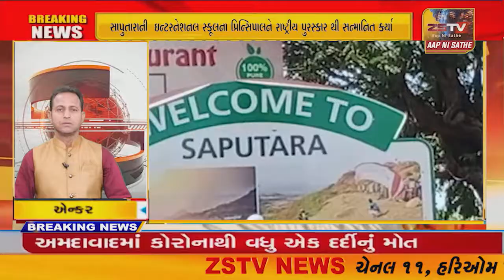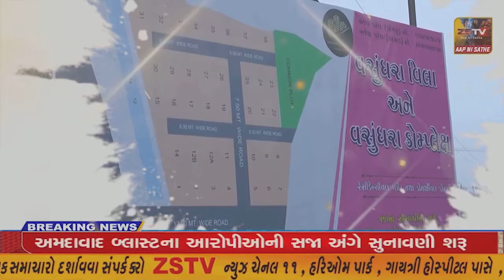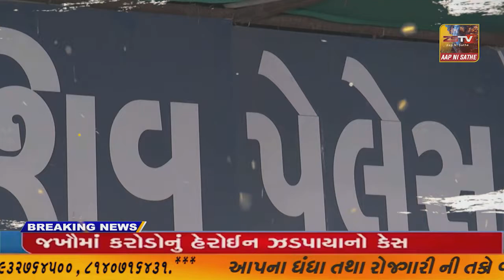SUPER​​​​​​FAST​​​​​ NEWS SUPER​​​​​​FAST​​​​​ NEWS#ZSTVNEWS//